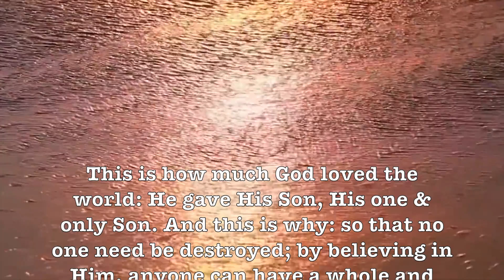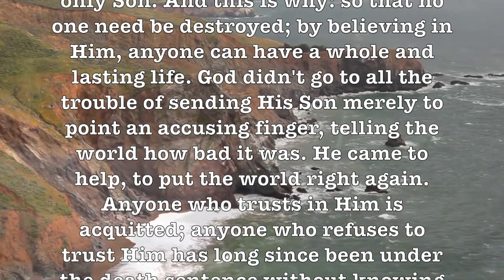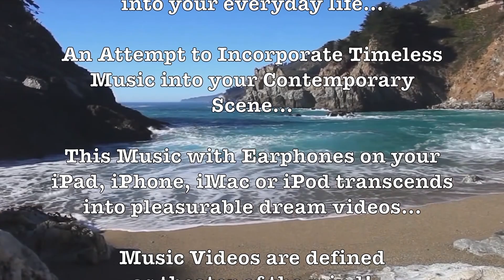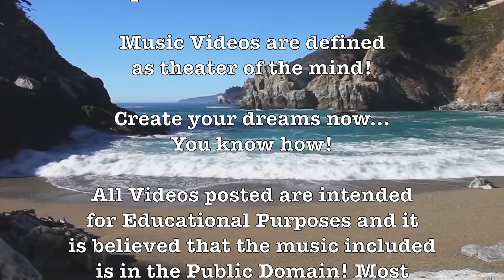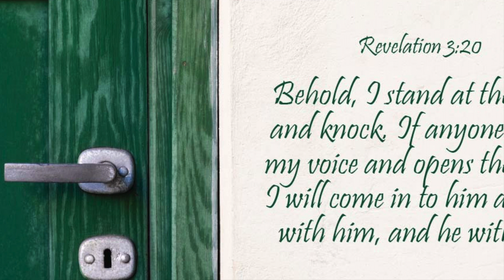'S Wonderful! (101 Strings Orchestra) Beautiful Romantic HD Easy Listening Classic Standard Music!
Prof Howdy

- Queen Victoria